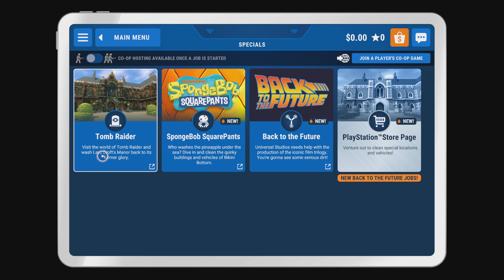PowerWash Simulator_20231206140130